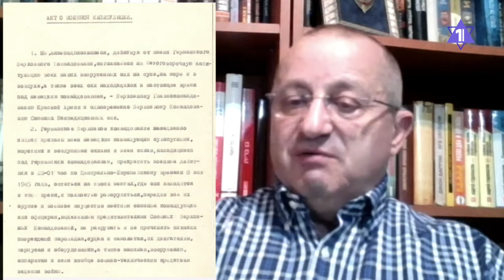26 ИЯРА | Яков Кедми. Почему Европа отмечает День Победы 8 мая?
Яков Кедми - об истинной дате победы над Германией в Великой Отечественной войне.